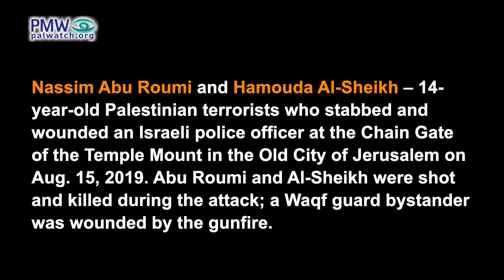PA lies, but video tells the truth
Official PA TV newsreader: "The occupation authorities are continuing to hold the body of child Martyr Nassim Mukafih Abu Roumi (i.e., terrorist, stabbed and wounded 1), while the arrest of young Hamouda Al-Sheikh from the town of Al-Eizariya east of occupied Jerusalem continues (i.e., Abu Roumi's accomplice, later died of his wounds). The occupation police shot them next to the Chain Gate [of the Temple Mount]."
[Official PA TV News, Aug. 16, 2019]